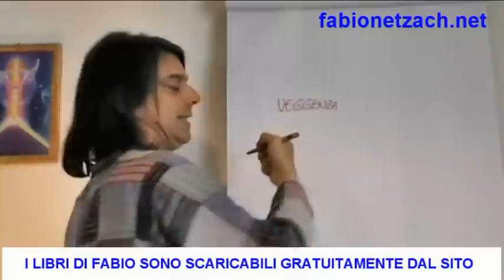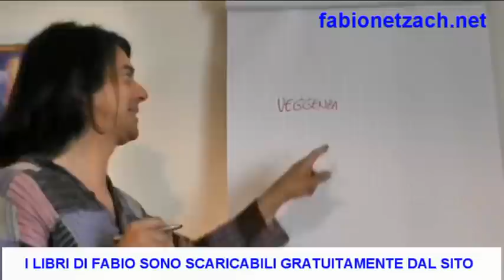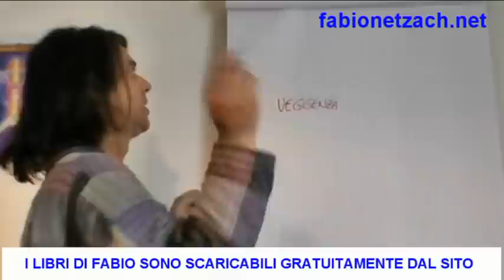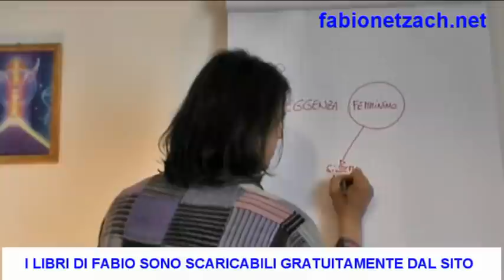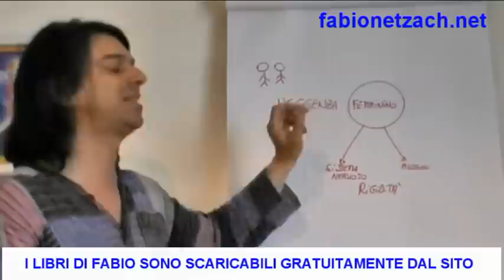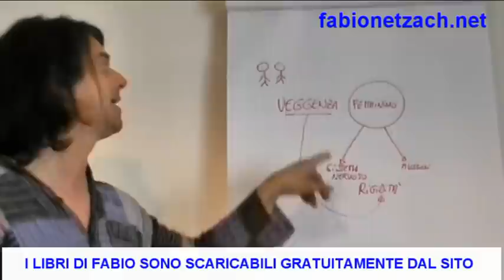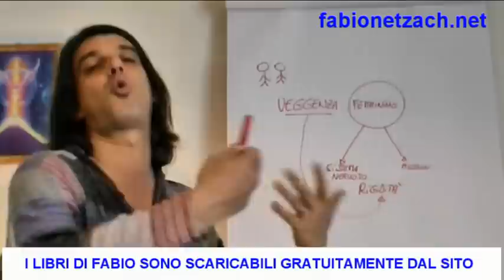fabionetzach.net: Come Attivare i nostri Talenti?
Approdiamo al tema del risveglio dei nostri Talenti, ecco cosa favorisce il loro dispiegarsi o il loro nascondersi, parleremo in particolare della chiaroveggenza, di come sia collegata al risveglio del Femminino in noi, di che cosa sia o non sia il Femminino,  e di che cosa determini nelle nostre vite.
Femminino o rigidità?
Da che parte volete stare?
Ecco come schierarsi in questo video creato ad hoc…
buona visione!